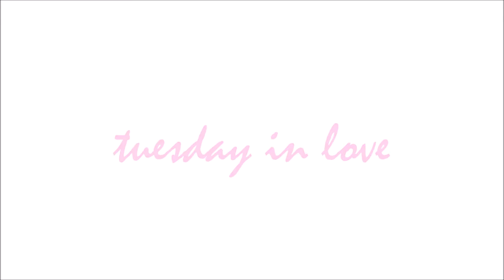Tuesday in Love - Halal Matte Liquid Lipstick - TTYL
Our Matte Velvet Liquid Lipsticks are lightweight and provide long lasting color. These highly pigmented colors will dry to a beautiful matte finish and will not feather.
Halal certified by ISNA Canada, cruelty free, and child labour free. Proudly made in Canada, hypoallergenic and paraben free.

Color: Cool Pink Terracotta
Finish: Matte